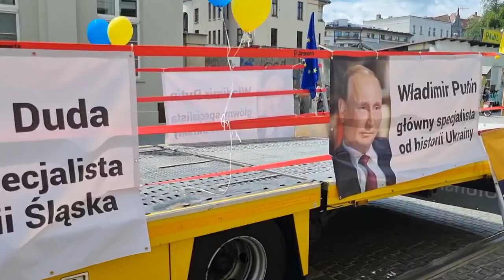Marsz Autonomii 2022 odbył się 16 lipca 2022 r . w Katowicach.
Marsz Autonomii 2022 odbył się 16 lipca 2022 r . w Katowicach . Więcej